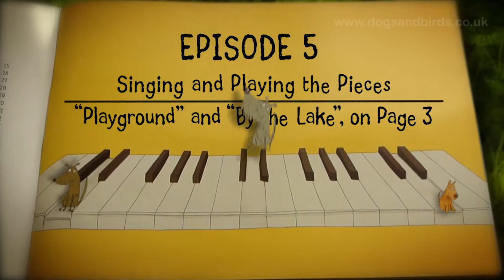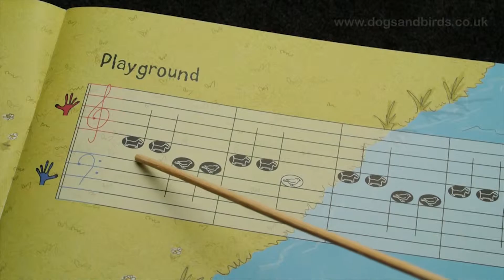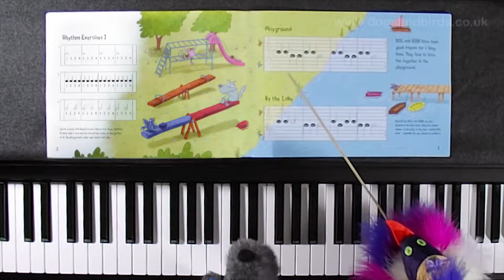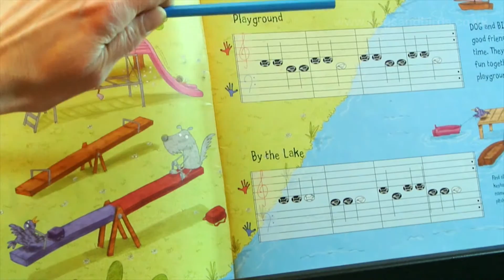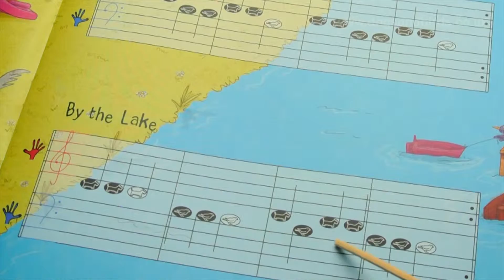Dorian and Miss Bell: Episode 5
Episode 5

Singing and Playing the Pieces: "Playground" and "By the Lake" on Page 3

Dorian’s playing and singing is getting better and better, and he is very excited because today he is ready start to play his first piece. It is very beneficial to sing the musical pieces before playing them. This is called sight-singing. Here we can see how Miss Bell and Dorian do this together. They find the correct pitches before singing, and during the piece they keep an even and slow beat (the white notes last twice as long as the black notes). Hanhan plays beautifully, shaping the “Owl’s Eyes” finger position perfectly in both hands. We should try to copy her. Once we have experimented with “Playground” we can try “By the Lake” as well – singing it first and then playing it. We must always sing the animal names of each note as we play, since this trains our inner-ear.

Credits
Miss Bell and Hanhan's Teacher: Elza Lusher; Dorian and Aeolian: Amy Hewson; Piano Student: Hanhan; Granny and Mummy (voice): Barbara Massey; Daddy (voice): Chris Lusher; Puppet Maker: Carol Lusher; Puppets’ Wardrobe Assistant: Asma;  Original Illustrations: Mark Chambers; Animation: Janos Geng; Background Forest: Davey Baker; Dorian, The Lucky One: written and performed by Caught the Flow; Camera: Eszter Boross; Camera and Video Editing: Janos Geng.